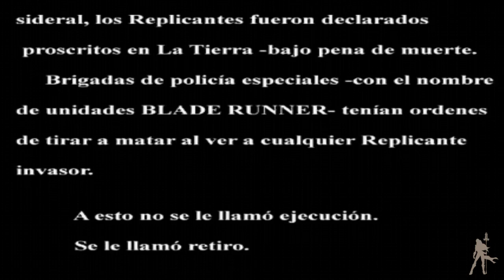Blade Runner HD - Parte 1 (Asesinato Animal de Runciter)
Hoy empieza una guía muy especial, una joya del videojuego. Sobran las presentaciones con Blade Runner y lo que representa como influencia cultural, y Westwood hizo un soberbio trabajo con este título. Aunque nunca conoceremos a Deckard, los sucesos acontecen en paralelo a los hechos de la película asumiendo el papel de Ray McCoy, un novato Blade Runner con la misión de "retirar" a los Replicantes NEXUS 6 declarados proscritos.

Su primera misión empieza por el macabro asesinato animal en el Zoológico de Runciter.

Para estar informados de las ultimas novedades sobre videojuegos, podéis entrar a y disfrutar con todos sus artículos